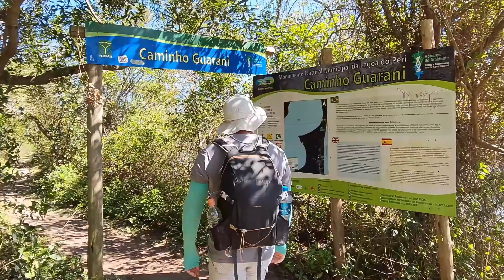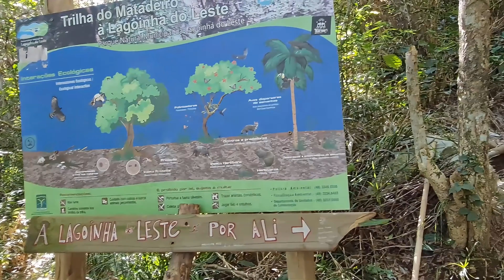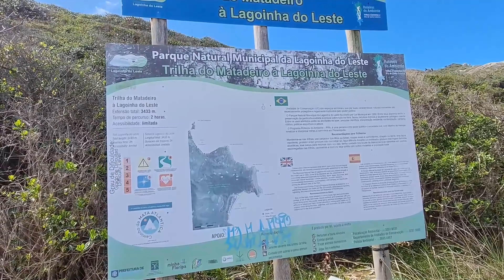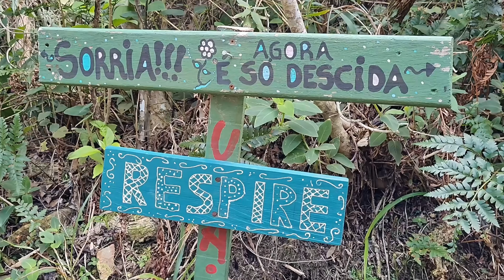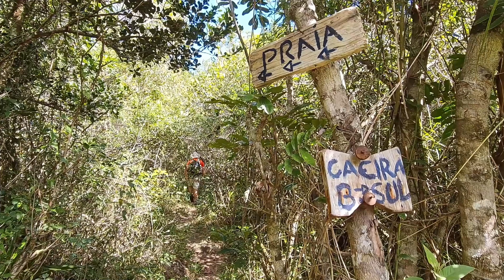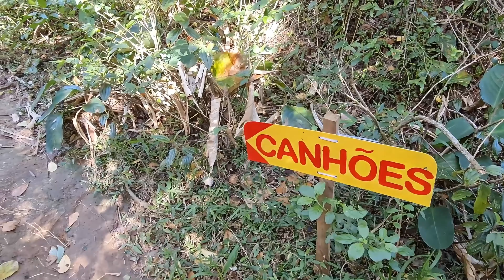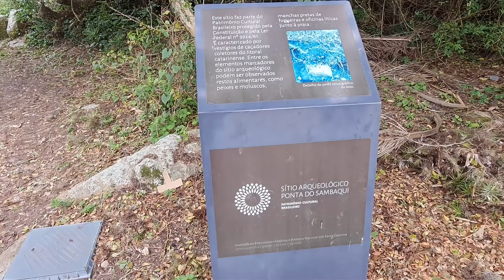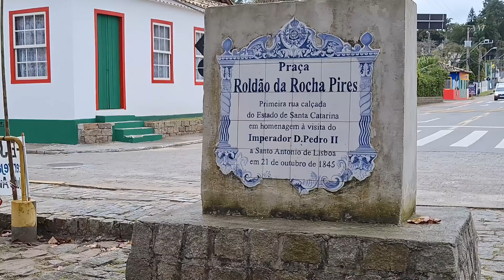[SANTA CATARINA] Volta de 143 km em Floripa - Episódio 2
Em agosto de 2022 viajamos até Santa Catarina, e conhecemos a sua mais famosa ilha, a Ilha de Santa Catarina, caminhando.

O perímetro da ilha é de aproximadamente 200 km, e nós conhecemos cerca de 143 km desta linda capital em 9 dias, passando por diversas paisagens deslumbrantes, incluindo 33 praias, 13 Unidades de Conservação e 9 morros. Apesar de ser possível acampar, não levamos barraca e dormimos todas as noites em confortáveis hospedagens.

Esta caminhada foi dividida em dois vídeos, sendo que este é o segundo episódio desta caminhada.

📆 Vídeo gravado em agosto de 2022.

00:00 Introdução
00:08 Dia 6: Campeche → Armação
03:10 Dia 7: Armação → Pântano do Sul
08:47 Dia 8: Pântano do Sul → Caieira da Barra Sul
14:53 Dia 9: Barra de Sambaqui → Cacupé

ESTE VÍDEO VALE 1 REAL?

Se sim, considere nos incentivar usando os links abaixo para realizar uma compra online ou reservar sua hospedagem. Com o uso desses links eu ganho uma comissão, e você não paga mais nada por isso.